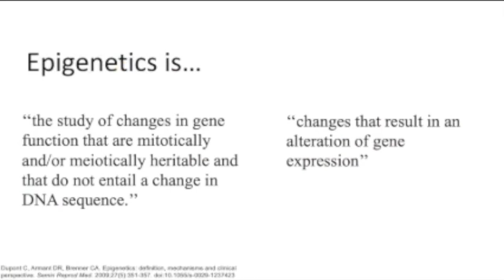Oxford Uehiro Centre School Video Competition: St Mary's School Ascot (Finalist)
Assuming that our actions are determined by our nature and nurture, should criminals be held responsible for their crimes, and how should they be treated accordingly? A team from St Mary's School Ascot tackles this difficult issue. This video is a winning entry in the 2021/22 Oxford Uehiro Centre Practical Ethics and Responsibility video competition (for school pupils in years 11-13).